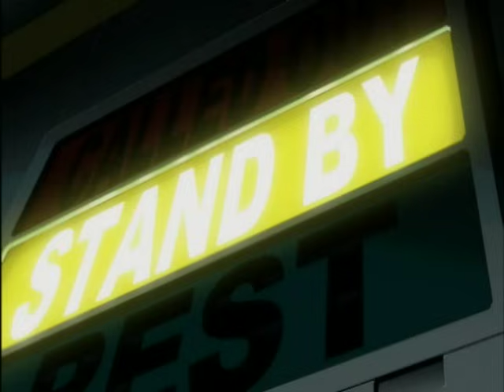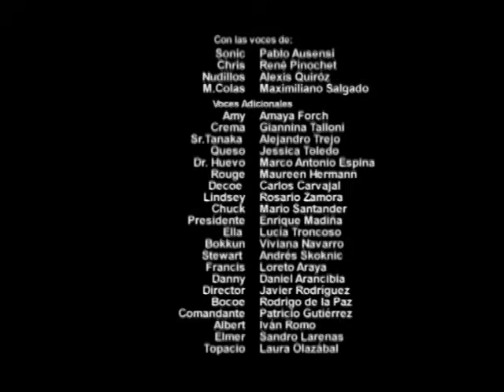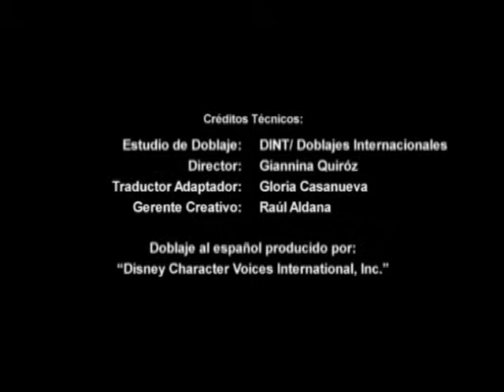SONIC X | Capitulo 1 - ¡Llega el erizo súper sónico! | Español Latino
Después de una explosión en el laboratorio del Doctor Eggman éste; junto con Sonic, Crema, Cheese, Tails, Knuckles y Amy son transportados al mundo de los humanos donde conoce a Chris.